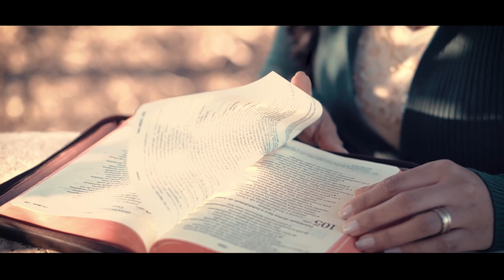O Teu Amor me Abraça | Tatiana Cabral (Clipe)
O TEU AMOR ME ABRAÇA
COMPOSIÇÃO: JAMERSON MOURA
INTÉRPRETE: TATIANA CABRAL
PRODUÇÃO MUSICAL: HZINHO
GUITARRA: FERNANDO LIRA
GRAVAÇÃO DE VOZ:  ESTÚDIO RAFAEL COSTA
FILMMAKER: THIAGO FAUSTINO (FAUSTER CLICK)

SENHOR ESTOU AQUI
ENTREGUE EM TUAS MÃOS
DESCANSO EM TEU SAGRADO CORAÇÃO
ME ABANDONO EM TEU AMOR

SENHOR POR TANTAS VEZES
QUE ME AFASTEI DE TI
QUIS SEGUIR SÓ POR MIM
ESQUECI DO TEU AMOR DE PAI

MAIS HOJE EU VOLTEI PROS TEUS BRAÇOS SENHOR
E JUNTO A TI CAMINHAREI NÃO ME DESPRENDEREI

TATIANA CABRAL 2021